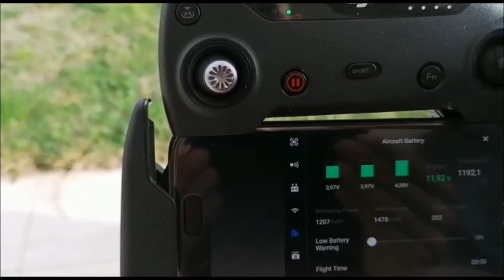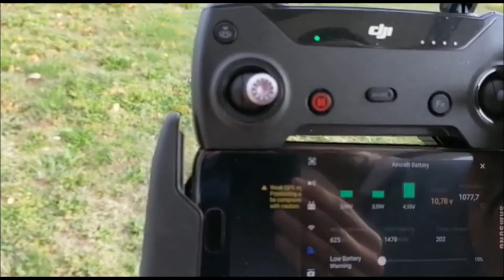BOBS for Spark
B0BS stands for "Battery with no BMS for SPARK"

Some of you already know B0B for mavic mini, this is the one for mavic Spark.Using this board will allow you to connect and fly with any 3S battery on your Spark.

Of course I don't advise to fly with those crappy LIion 18650 cells, but during 2nd covid19 lock down it's all I had to test B0BS in flight ;-)